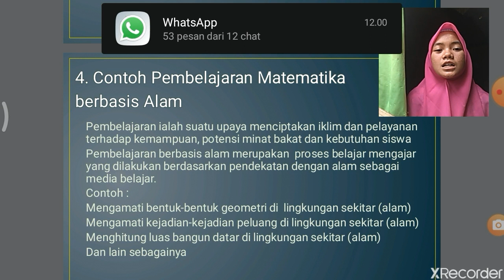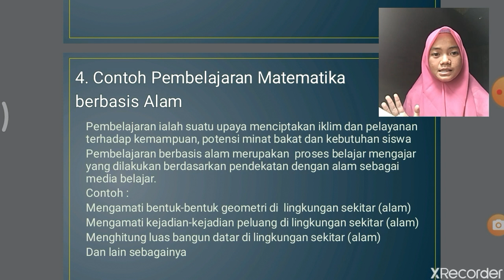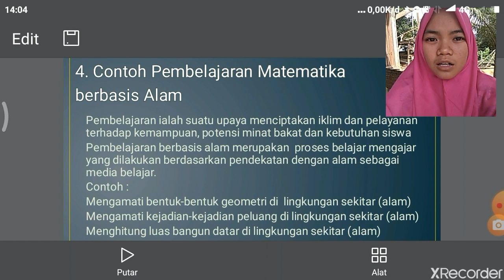Pembelajaran matematika dengan seni dan alam; contoh pembelajaran matematika berbasis alam part 1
Contoh pembelajaran matematika berbasis alam part 1